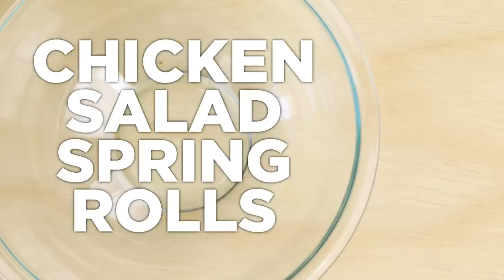Bento Box Lunches | Healthy Recipes! - Mind over Munch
MORE Bento Box lunch ideas! Healthy recipes like sweet potato chips, vegan rice krispies, spring rolls, sushi sandwiches, & more! These lunch ideas are just base recipes, so get creative and adapt them to suit your lifestyle!

STUFF From this video:
► Bento Box
► Silicone Molds
► Cookie Cutters for Veggies
► Cookie Cutter for Uncrustable
► Veggie Spiralizer
► Spring Roll Wrappers